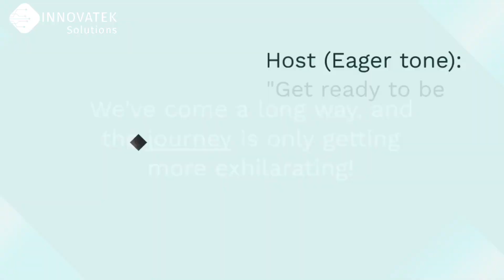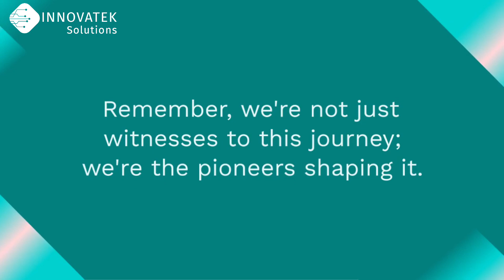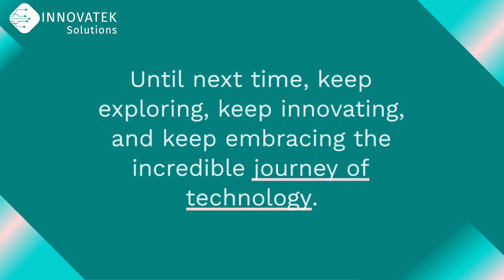Revolutionizing The World: The Latest Technological Wonders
In this video, we're taking a trip to some of the most amazing technological wonders of the world! From self-driving cars to intelligent homes, these are the innovations that will shape our future.

Come along on this journey as we explore the latest technological innovations and see how they're changing our world. watch as we take a look at some of the most innovative and awe-inspiring technological wonders of the world in the year 2023!
Discover the awe-inspiring advancements that have redefined the boundaries of human ingenuity in the "Technological Wonders of the World 2023 Edition." This extraordinary collection unveils a tapestry of innovation, where cutting-edge technology and boundless imagination converge to shape the modern era.

Embark on a journey through the marvels that epitomize human potential, featuring the most remarkable creations spanning various domains. From architecture that seems to defy the laws of physics to digital breakthroughs that have revolutionized communication, this edition brings together a curated selection of technological wonders that highlight our species' remarkable ability to innovate, adapt, and transform the world around us.

Immerse yourself in the intricate design and engineering prowess of towering skyscrapers that touch the heavens, boasting sustainable features and advanced materials that push the boundaries of structural integrity. Experience the future of transportation, as high-speed hyperloops whisk passengers across vast distances at unimaginable speeds, reshaping the concept of travel and connectivity.

Peer into the realm of artificial intelligence and robotics, where machines mimic human intelligence and craftsmanship, revolutionizing industries and enhancing our daily lives. Witness the fusion of virtual and physical realms in augmented reality experiences that blend the lines between imagination and reality, changing the way we interact with our surroundings.

The "Technological Wonders of the World 2023 Edition" is a testament to human creativity, resilience, and unyielding curiosity. It celebrates the achievements that have propelled us into an era where the unthinkable is now reality. As you delve into the pages of this edition, prepare to be inspired by the visionaries who have harnessed the power of technology to shape a future that was once thought to be beyond reach.

 Stay inspired and discover how Innovatek Solutions is making a difference! 🚀💡

Technological Wonders,
Innovation Showcase,
Cutting-edge Tech,
Human Ingenuity,
Modern Marvels,
Futuristic Creations,
Advanced Architecture,
Engineering Excellence,
Digital Breakthroughs,
Communication Revolution,
Boundary-defying Designs,
Sustainable Structures,
High-tech Skyscrapers,
Structural Integrity,
Hyperloop Transportation,
Travel Revolution,
Connected World,
AI Advancements,
Robotics Evolution,
Machine Intelligence,
Industry Transformation,
Virtual Reality,
Augmented Experiences,
Blurring Realities,
Creative Technology,
Resilience in Tech,
Future Vision,
Unimaginable Innovations,
Human-Machine Collaboration,
Technological Convergence,
Environmental Tech,
Eco-friendly Solutions,
Urban Transformation,
Smart Cities,
Digital Integration,
Breakthrough Discoveries,
Cutting-edge Science,
Technological Exploration,
Transformative Inventions,
Innovators of Tomorrow,
Technological Progress,
Digital Revolution,
Emerging Tech,
Technological Achievements,
Next-gen Innovations,
Innovation Ecosystem,
Technological Excellence,
Future Possibilities,
Technological Renaissance,
Pioneering Ideas,
Technological Evolution,
Innovative Solutions,
Modern Tech Wonders,
Future Insights,
Beyond Imagination,
Tech Frontier,
Shaping Tomorrow,
Advancing Humanity,
Digital Advancements,
Trailblazing Innovations,
Tech-driven World,
Evolution of Industry,
Innovation Impact,
Tech Aesthetics,
Connectivity,
Visionary Tech,
Tech Marvels Showcase,
Innovations Symposium,
Tech Fusion,
Unveiling the Future